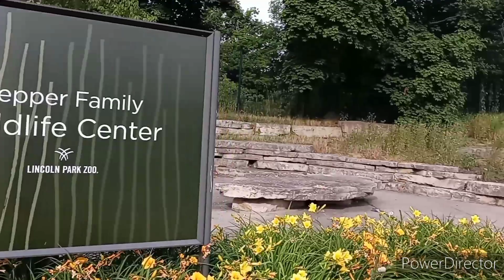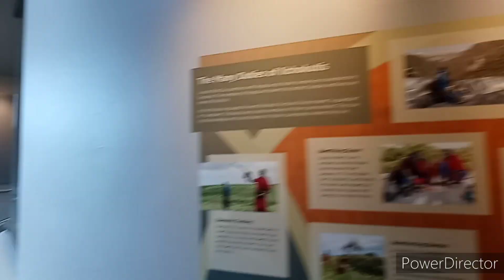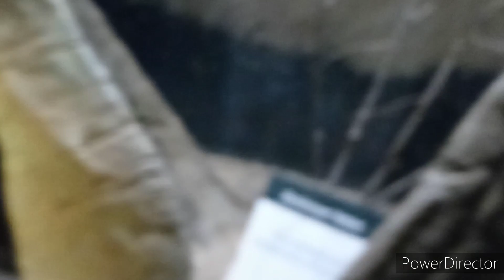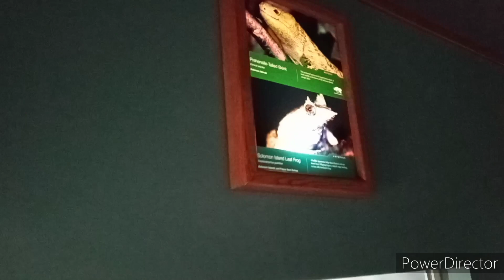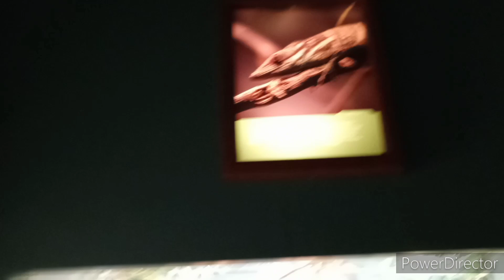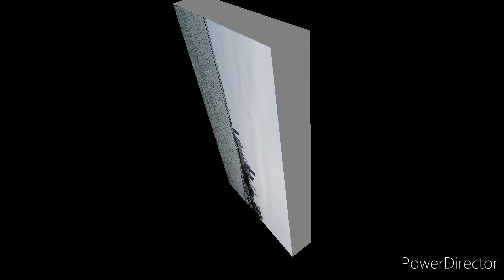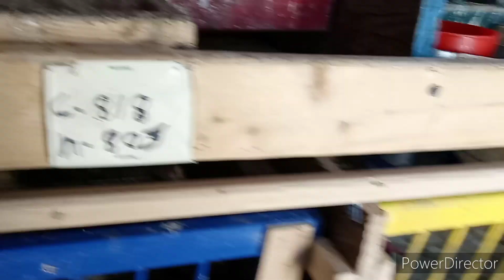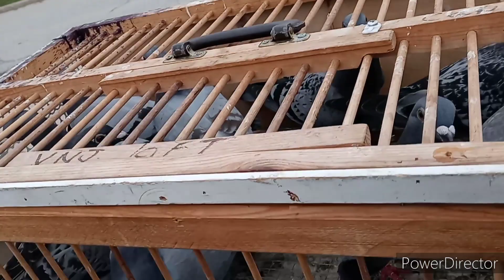zoologico, playa y palomeo